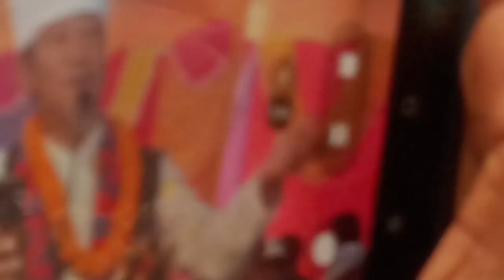धरानका मेयर र उपमेयर एकै साथ देखिए । पुर्ब मेयर तिलक राई र मेयर साम्पाङ्ग बिच घम्साघम्सी ।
Harpal ko Update is authorized to upload this video using this video on other channel without prior permission will be strickly prohibited.